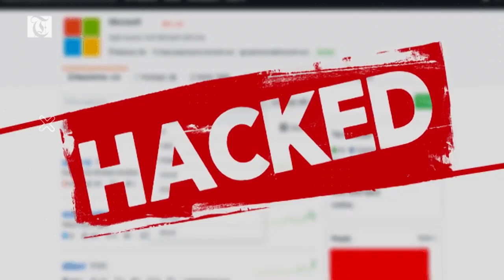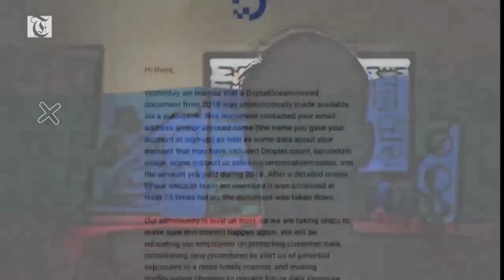Rising cybersecurity threats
With hackers on the prowl to steal our vital data, Oman Data Park keeps track of such attacks.